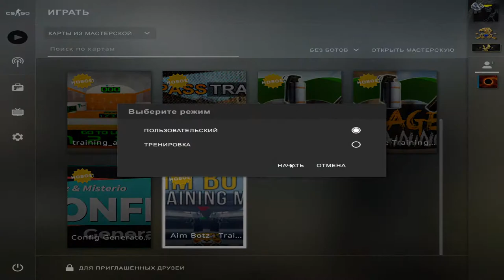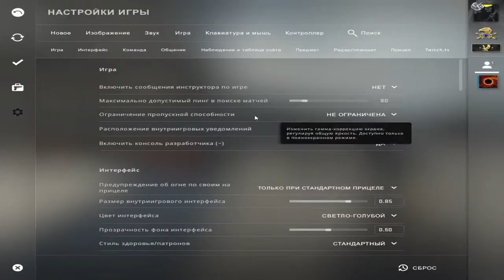Cross Fire dm/rm/mix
PC
i3-9100f 3.60GHz
Nvidia GeForce 1650 4gb
16GB RAM

Device:
Mouse:Xtrfy M4 RGB white
Mousepad:Virtus.pro Speed Edition L черный
Keyboard:Asus TUF gaming K5
Headphones:HyperX Cloud Revolver S
Monitor:Asus VP249qgr 144hz